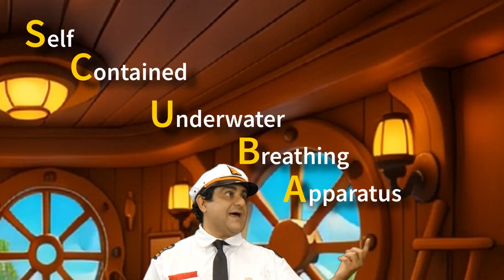Cap’n Coco – Episode 5 (Part 1) Into the Deep | Dive Into Learning & Ocean Logic for Kids 4–9 🌊🧠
Cap’n Coco takes kids on a magical underwater journey!
In this first adventure through Mermaid Land, young viewers dive into an immersive world of sea creatures, brain-boosting puzzles, and exciting exploration — all while learning science, vocabulary, and emotional awareness.

Created by parents for smarter screen time, Cap’n Coco combines high-quality animation, STEM education, and interactive storytelling for kids ages 4–9.

🎓 Vocabulary, science & ocean-themed logic
🐠 Supports problem-solving and cognitive growth
🎶 Engaging music and rich visual storytelling
👪 Loved by parents for turning screen time into smart time

Perfect for parents looking for meaningful screen time that keeps kids engaged and learning.